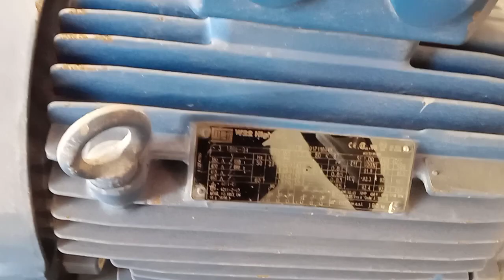familiarization of the existing pump room of a Chiller's